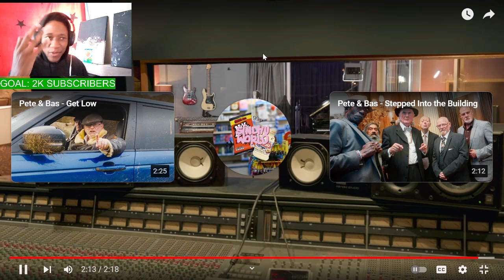THEIR RAPPING SKILLS ARE INSANE!!! Pete & Bas - T-Pain || MASTERLIM REACTS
Pete & Bas - T-Pain